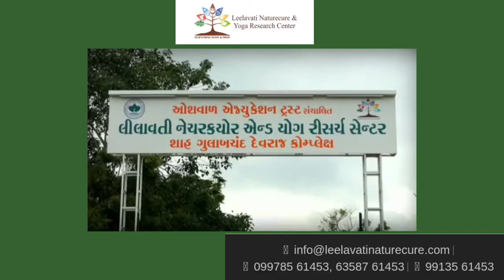EXCLUSIVE INTERVIEW OF Avnindra Dixit Musican dDance Ek MULAKAT AATMNIRBHAR NARI KE SATH EPISODE 18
PRESENTS EK MULAKAT AATMNIRBHAR NARI KE SATH EPISODE 18 Avnindraben Dixit.
Director of Navgandharva Center for Music and Dance.
EXCLUSIVE INTERVIEW OF
GUJARAT SURAT